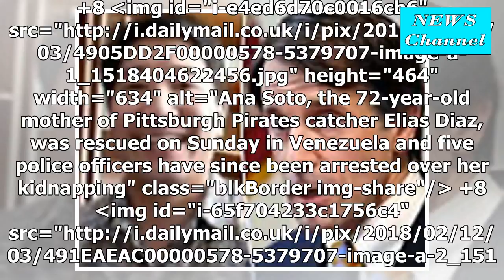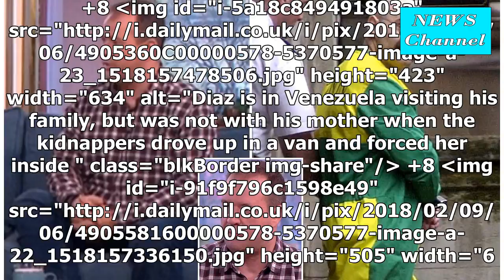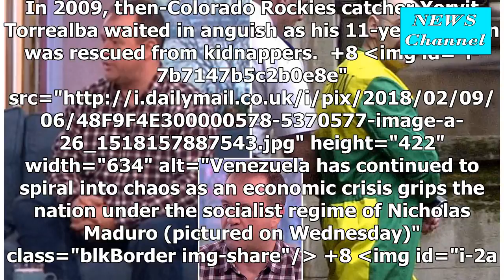Mother of Pittsburgh Pirates catcher Elias Diaz was found safe in Venezuela three days after being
Mother of Pittsburgh Pirates catcher Elias Diaz was found safe in Venezuela three days after being kidnapped at gunpoint-such as in the police officer is arrested for her work as a hostage